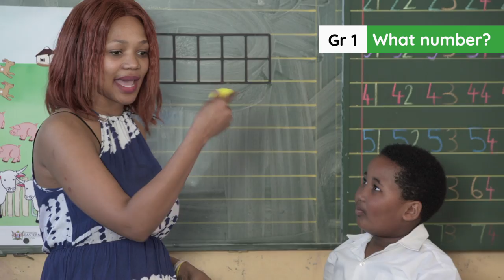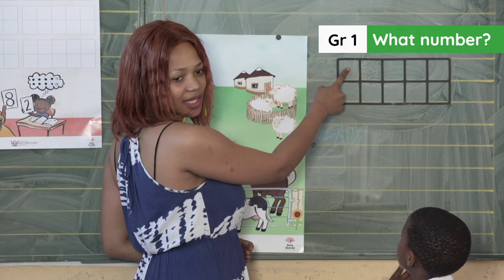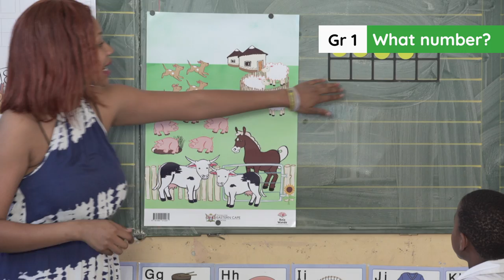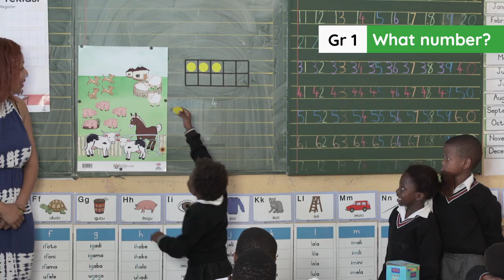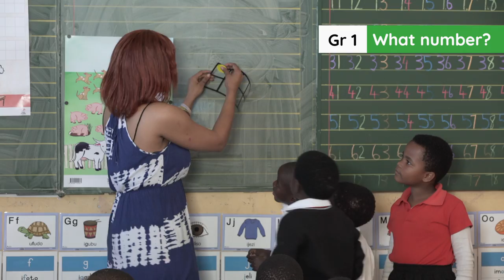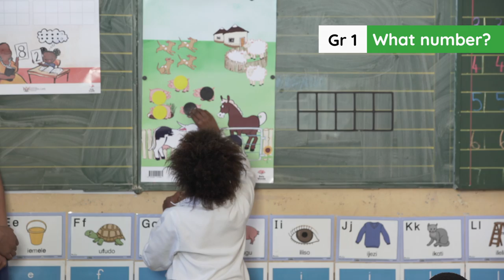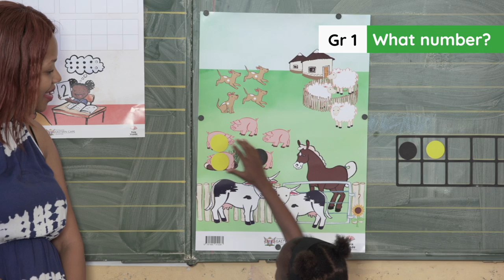1.10.2 Whole Class Activities_ Week 3_ Day 2: What number?